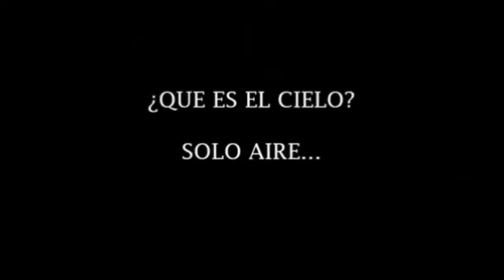LA ELECCIÓN ( TE LO HE DICHO CIEN VECES ) TEASER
ATARAXIA FILMS

RENÉ: MIGUEL LÓPEZ
BLANCO: MARCO ANTONIO BONILLA
NEGRO: ANTONIO TREJO
FEMME FATAL: EDNA GUTÍERREZ

GUARURAS:
EDUARDO ESPINO NÚÑEZ
GERMÁN AGUIÑAGA

MALOSOS:
EMANNUEL ALFONSO FLORES
JAHAZIEL ESTEBAN MEDINA SALAZAR
FRANCISCO MUÑIZ

GUIÓN Y DIRECCIÓN: FABIOLA AMARO
PRODUCCIÓN EJECUTIVA: ATARAXIA FILMS
FOTOGRAFÍA: EMANNUEL ALFONSO FLOCOVA EMA JIUH
                            FABIOLA AMARO
EDICIÓN: FRANCISCO MUÑIZ
MÚSICA INCIDENTAL: EDUARDO ESPINO NÚÑEZ
                                           PACO MUÑIZ
                                           INCOGNITOS DEL NORTE BLUES BAND
TEMAS:PÁJARO SURF/ EDDIE ESPINO
               CALLEJÓN / EDDIE ESPINO
               LA ESPERA / EDDIE ESPINO
               FEMME FATAL / INCOGNITOS DEL NORTE BLUES BAND
               ANSIA BASS / PACO MUÑIZ
               PAJARRACOS / INCOGNITOS DEL NORTE BLUES BAND

SOUNDTRACK: LA DESPEDIDA / VICO DARLING
INTERPRETADA POR: LOS BLUESEROS
ACOMPAÑAMIENTO: ANTONIO GARCÍA
MELODÍA: VICO DARLING

POST PRODUCCION DE AUDIO MASTERIZACION Y MEZCLA:
                      FRANCISCO MUÑIZ

MAQUILLAJE Y VESTUARIO: EDNA GUTÍERREZ

ATARAXIA FILMS MARZO-ABRIL 2016

PARA: MIKE Y FELIPE